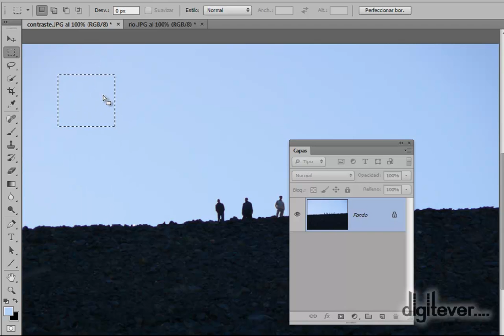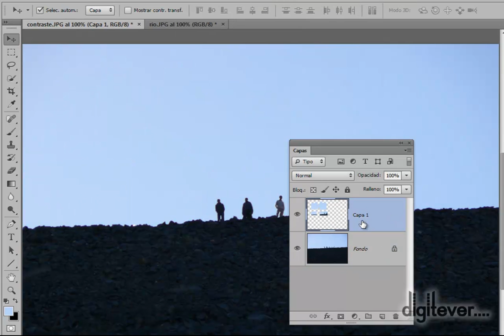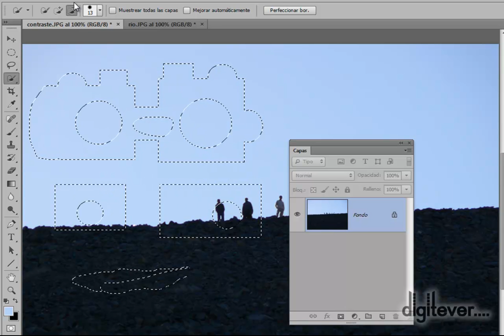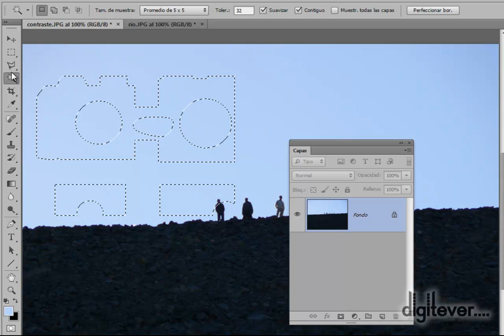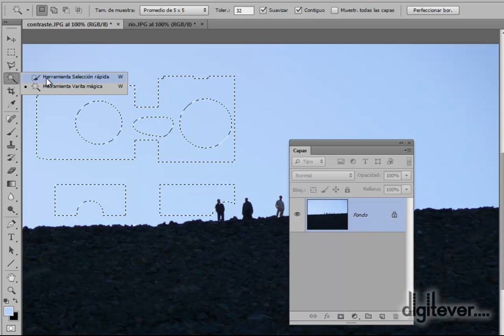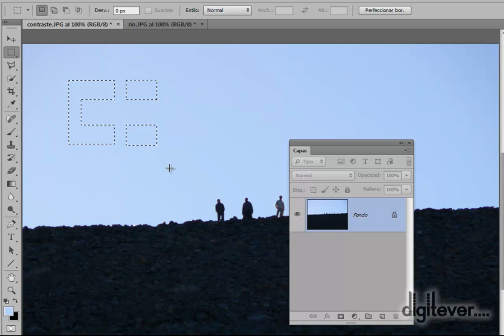PS M6 operaciones con selecciones 1